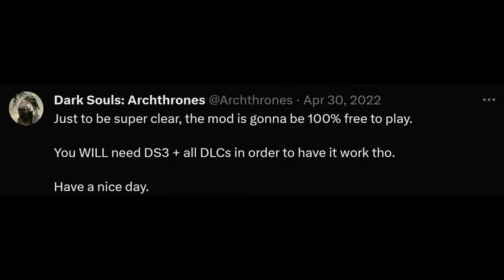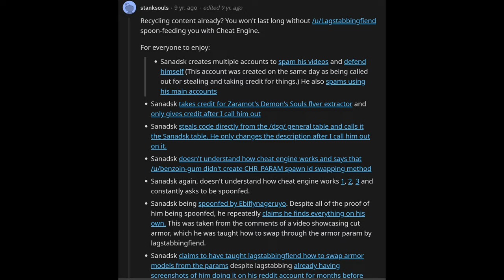Elden Ring Garden of Eyes Mod Review: A Lackluster Overhaul - Unmasking the Controversial History